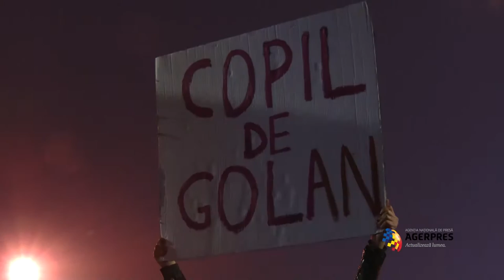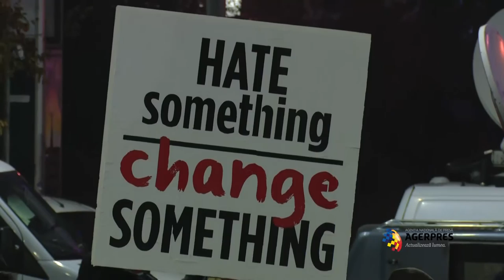Proteste în Piaţa Universităţii 7.11.2015